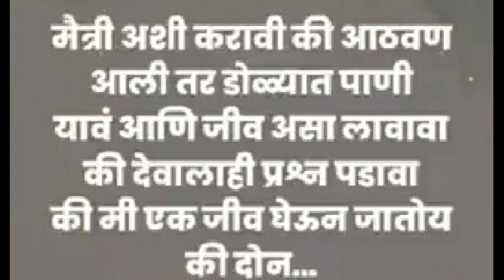Good Thoughts ||Suvichar ||moral thinks ||मनाला प्रेरणा देणारे विचार ||Mindblowingthoughts